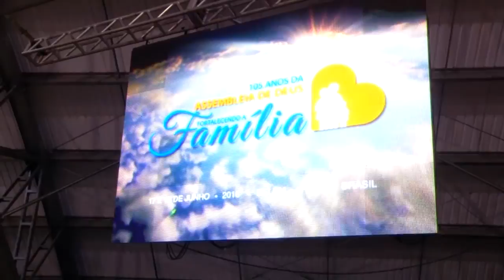104 Anos reúne milhares no Centenário Centro de Convenções em Belém do Pará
Foram 3 noites de Cultos que super lotaram o Centenário Centro de Convenções nos 104 anos da Assembleia de Deus em Belém. Pessoas vindas de todo o Brasil estiveram presentes; coreografias e louvores foram entoados; líderes e autoridades foram homenageados.